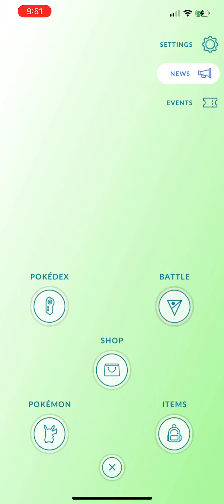New ✨SHINY✨ Mega Kangaskhan Evolution!! Mega Kangaskhan Raid in Pokémon Go!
Hello my dudes and dudettes! Thanks for checking out this video! Feel free to follow me on other social media below!